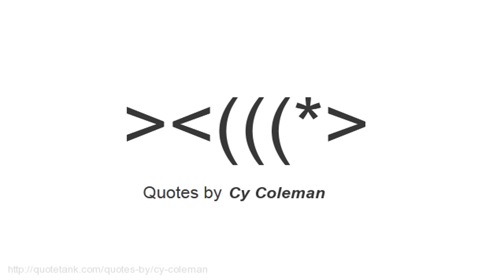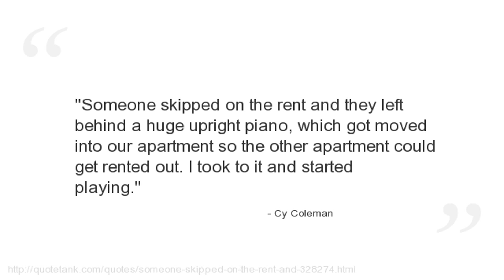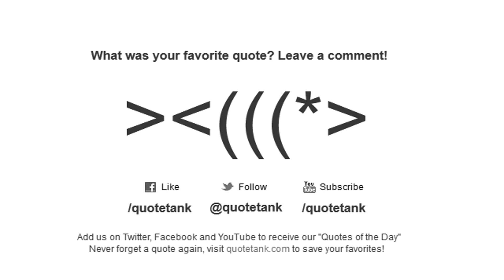Cy Coleman Quotes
Who is Cy Coleman?
An American composer, songwriter, and jazz pianist.